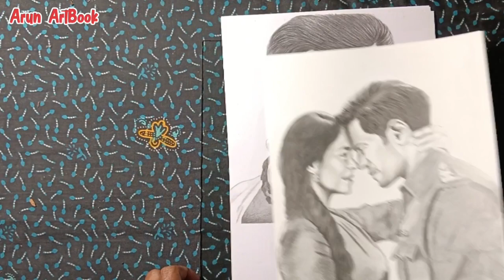Vijay Drawings / My 117 Drawings / My Art journey / My Art channel / Arun ArtBook